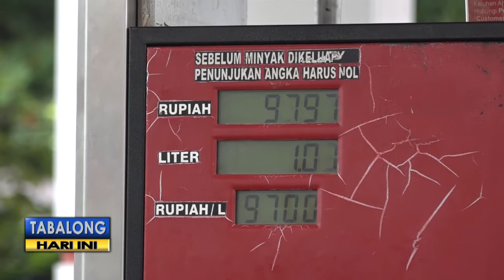Hara Pertamax Cs Naik